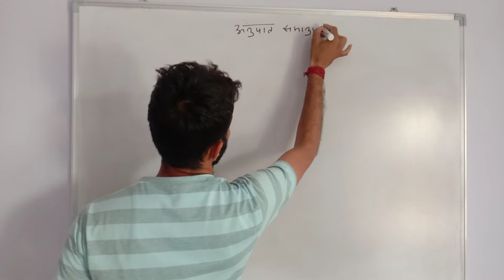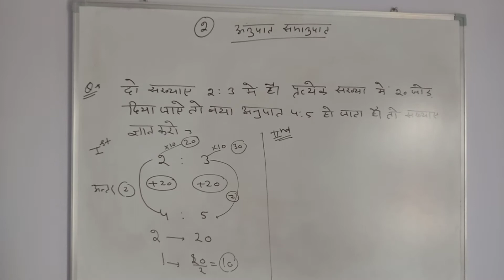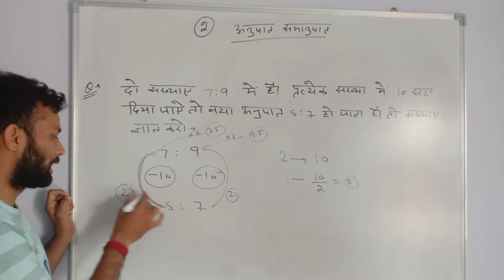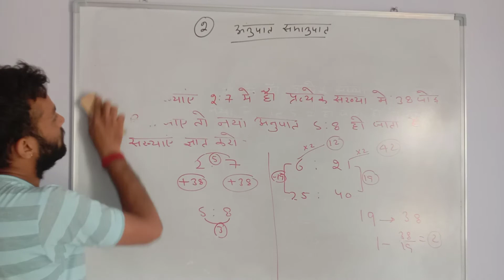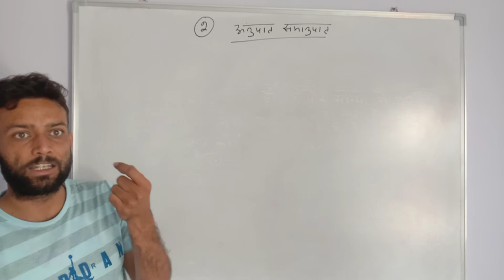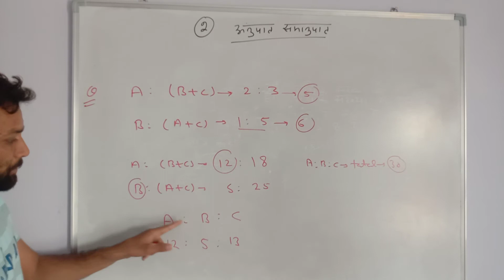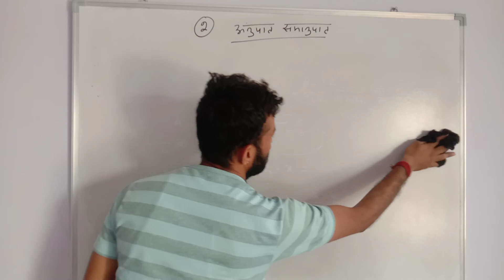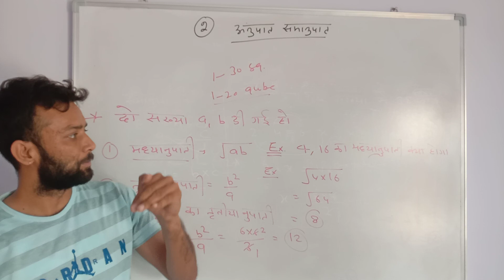अनुपात समानुपात -2 || Ratio and Proportion Part -2 || Easy Mathematics tricks || All Exam Exclusive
Welcome to all of you on our YouTube channel.

Play List : -

SSC GD, Army Exam, SSC CGL, SSC Chsl all exam,

tricky maths all competitive exam

Mathematics Classes By Surendra Chouhan,
all Exam Mathematics tricks,
all competitive exams science topics,
general Science,
Railway Group D
Railway Exam

Surendra Chouhan

Thanks 🙏🙏